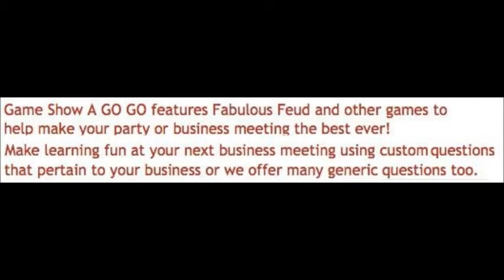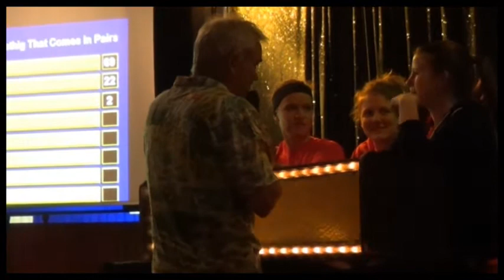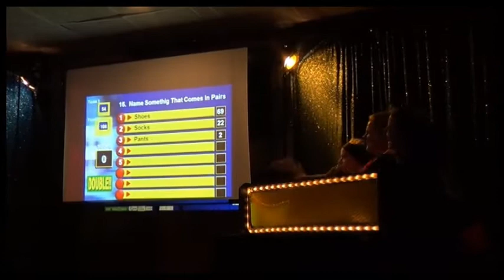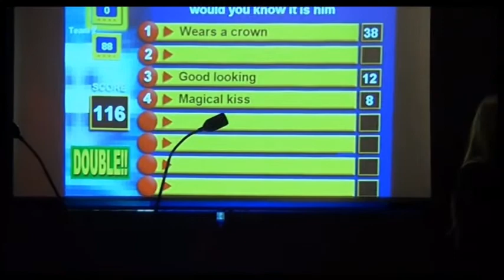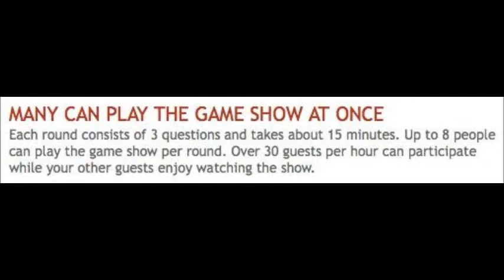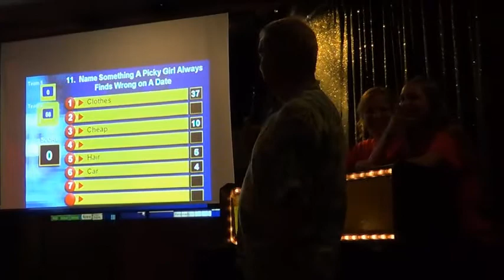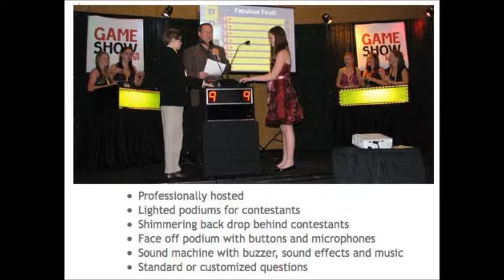Family Feud Video - High School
contact Greg Linhoff at 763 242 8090 or